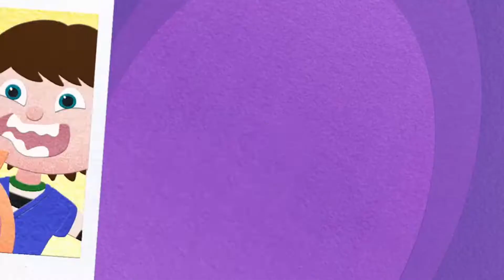Kazoops! Songs 🎶 20 min COMPILATION 🎮 GAMES 🕹️ Cartoons and songs for kids